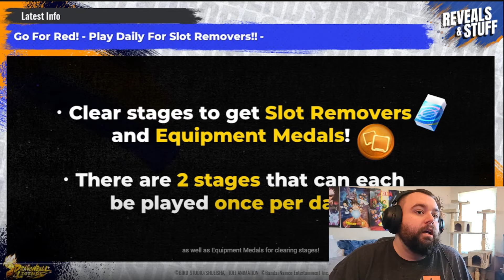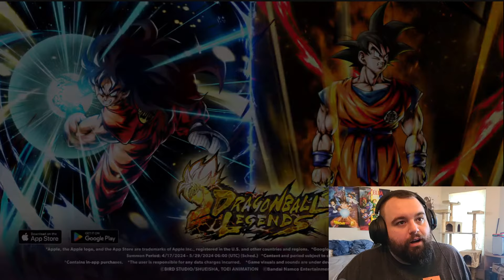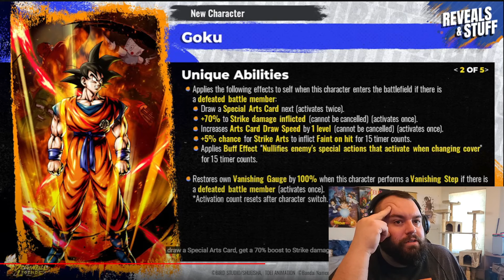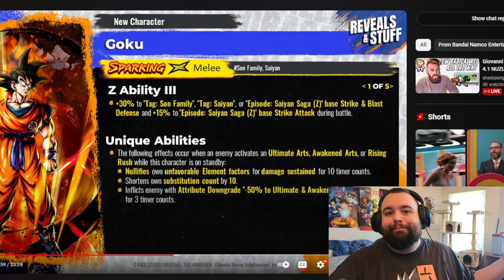DON'T SUMMON??? // Dragon Ball Legends Reveals and Stuff 36 Reaction // Bradical